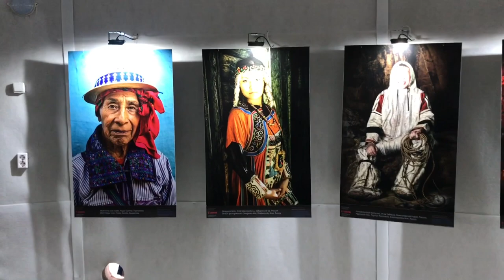Ulan Ude - Boerjatië Besoek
Video 7 van 7: Die Boerjate van Ulan Ude in die Russiese Verre Ooste.